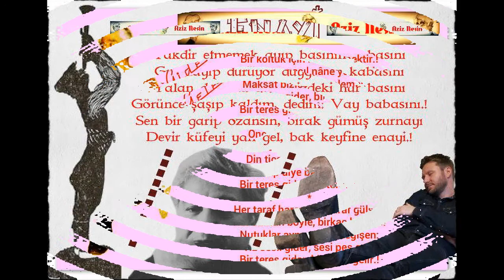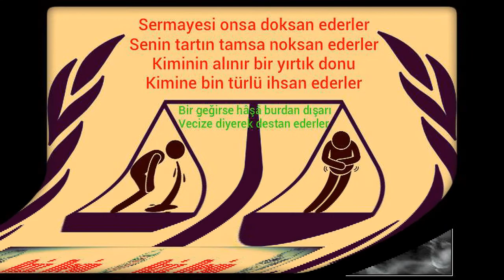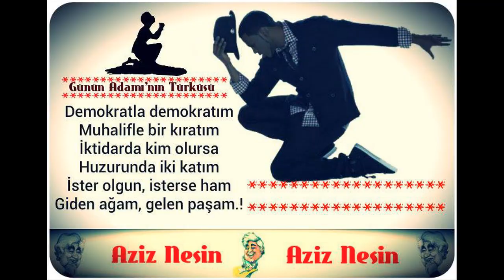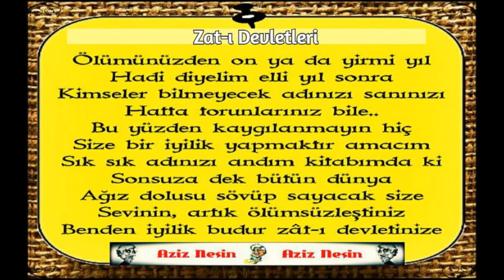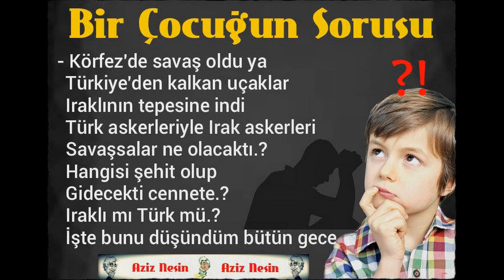Aziz Nesin - Taşlamalar, AZİZNÂME, HAZRET-İ DANGALAK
Onlara
Zannetme ki dâim bi şekcesine
Siz her anırdıkça huu çeker millet
Alkış beklerken siz eşşekçesine
Verir hakkınızı, yuu çeker millet.!
''Aziznâme I''den 1948